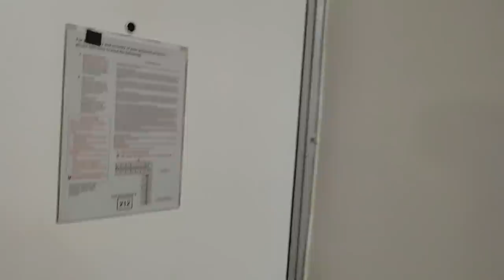girlfriend reacts to staying at 1 star motel 🙂